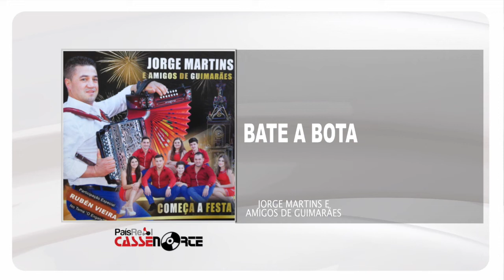Jorge Martins e Amigos De Guimarães - Bate a Bota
JORGE MARTINS E AMIGOS DE GUIMARÃES
ÁLBUM: COMEÇA A FESTA
Edição - 2015
Faça o Download ou ouça na sua plataforma digital favorita: